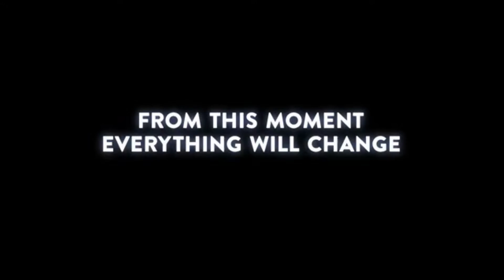Cars 3 Teaser Trailer